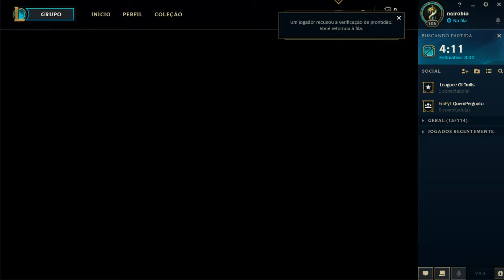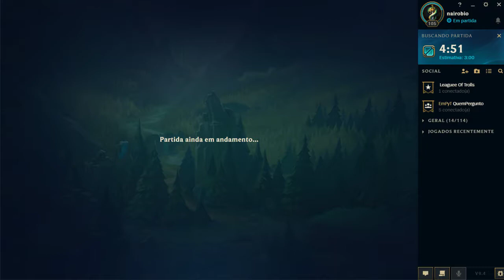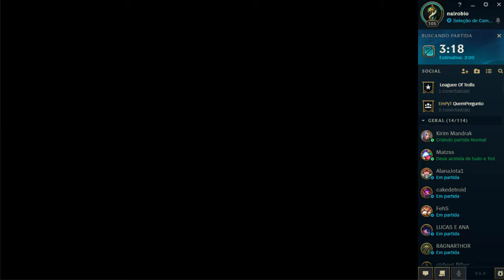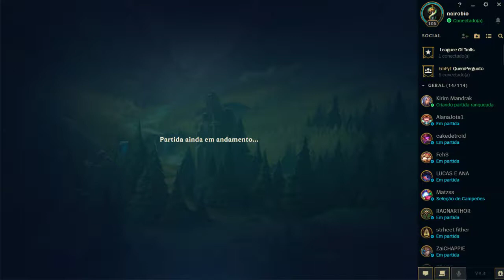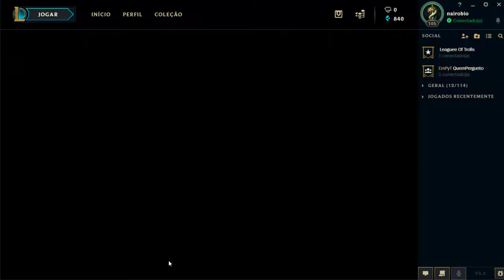LOlzinho de leve